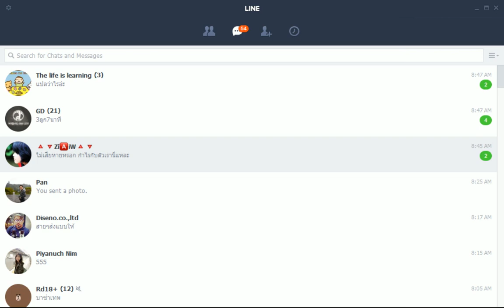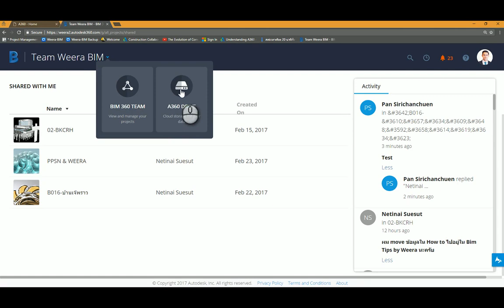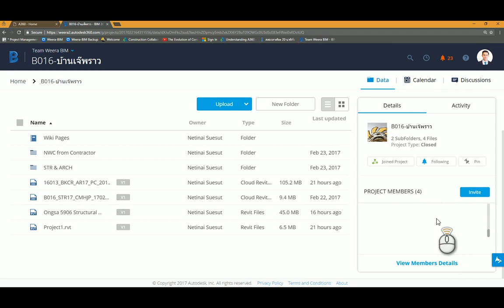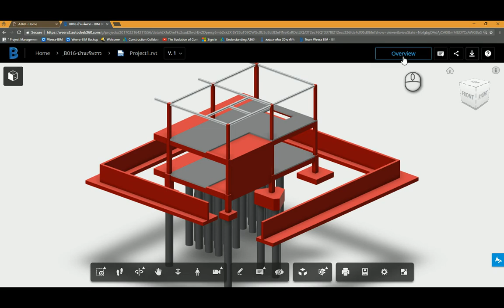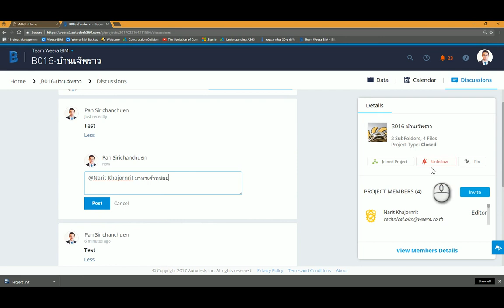วิธีเล่น BIM360Team ขั้นต้น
มาแลกเปลี่ยนความรู้ หรือพูดคุยเพิ่มเติมได้ที่